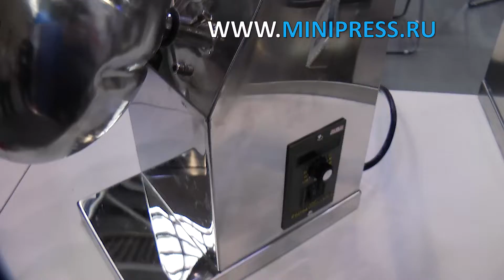Машина для упаковки чая, рекомендации технолога при покупке Minipress.ru